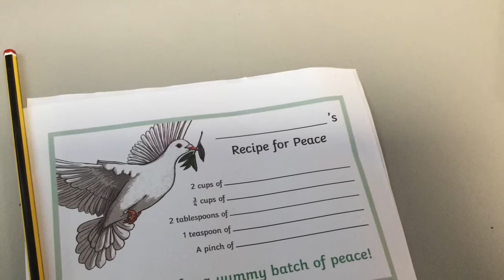Word of the Week - Peace